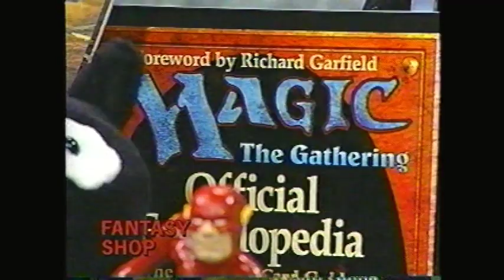1999 Fantasy Shop commercial